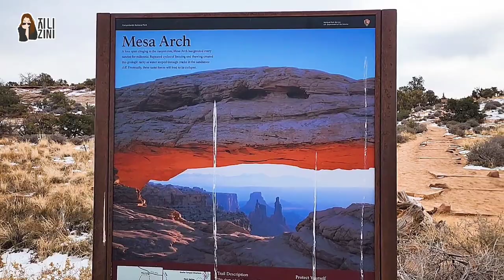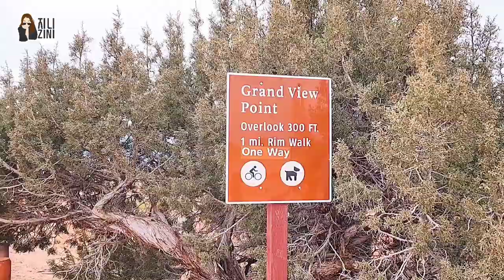미국 유타 모압 | 캐년랜즈 국립공원 | ISLAND IN THE SKY에서 꼭 들려야 할 곳 | CANYONLANDS NATIONAL PARK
▪️MESA ARCH
▪️BUCK CANYON OVERLOOK
▪️GRAND VIEW POINT OVERLOOK
▪️UPHEAVAL DOME

📽 영상은 1080p로 설정하시면 더 좋은 화질로 감상하실 수 있어요.

❌ SIMPLE ZINI의 동영상을 무단 다운로드 & 업로드, 2차 편집을 금지합니다.

📽 If you set the video to 1080p, you can enjoy it in better quality.

❌Please DO NOT download & re-upload and secondary editing SIMPLE ZINI's videos.